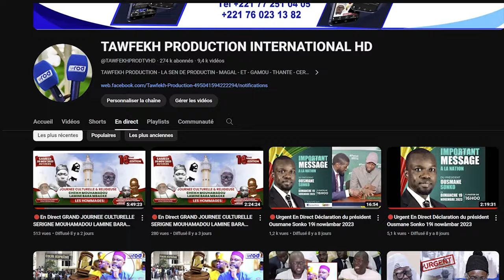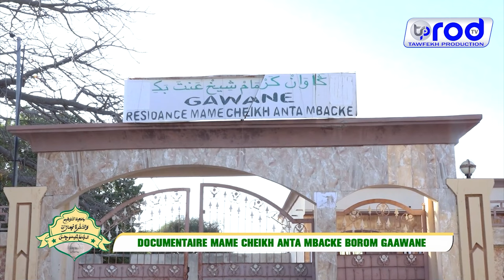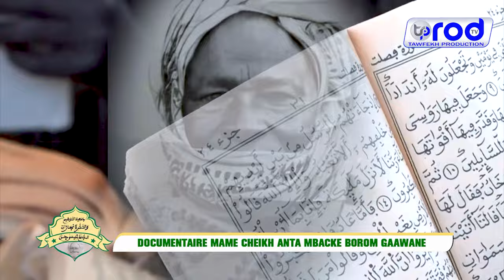FILM DOCUMENTAIRE MAMAE CHEIKH ANTA MBACKAE BOROM GAAWANE JOURNÈE CULTURELLE MAME CHEIKH ISSA DIENNE